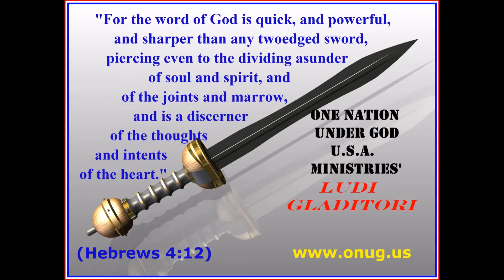Ludi Gladitori's ONUG KIDZ Demo With Elizabeth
One Nation Under God Ministries:

Like King David's mighty men (2 Samuel 23:8–39 & 1 Chronicles 11:10–47), O.N.U.G. USA members strive to stay strong in Mind, Body, and Spirit! We train our members how to combine a strong body with:
• Prayer
• Fasting (fasting intensifies prayer)
• The Word of God (Hebrews 4:12-16)
• Praise and worship (Acts 16:25–26)
• Personal testimony (Revelation 12:10–11)
to restore America, as One Nation Under God U.S.A.!